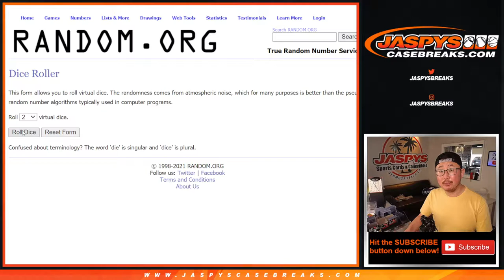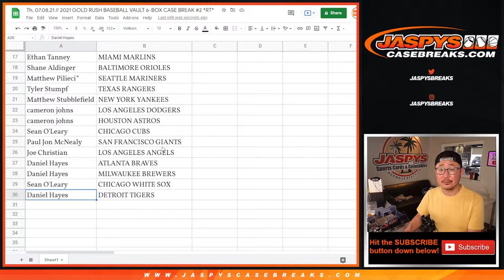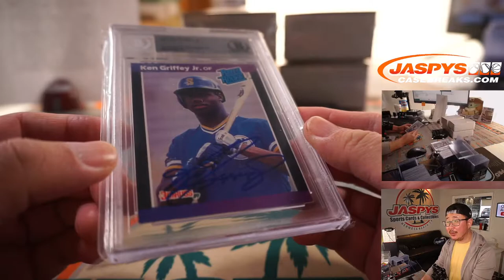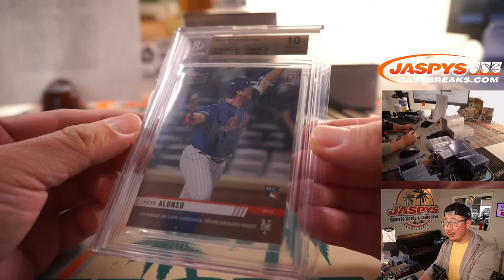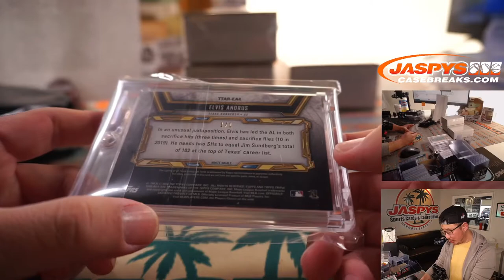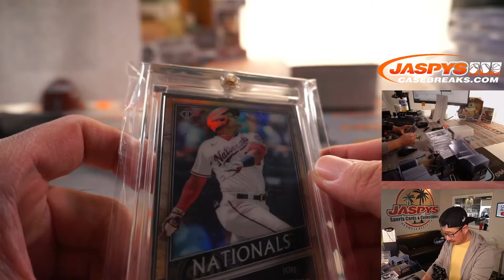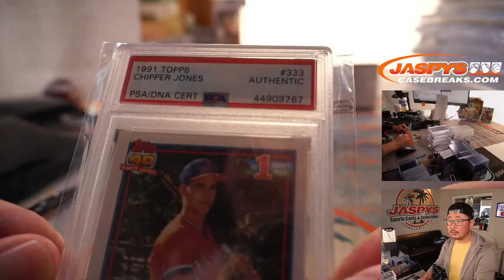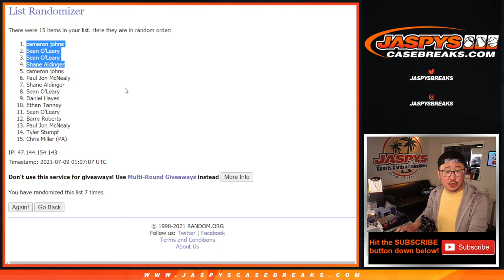Th, 07.08.21 // 2021 GOLD RUSH BASEBALL VAULT 6-BOX CASE BREAK #2 *RT*